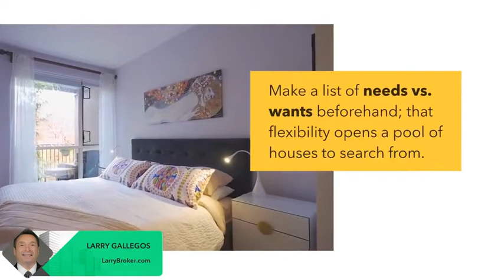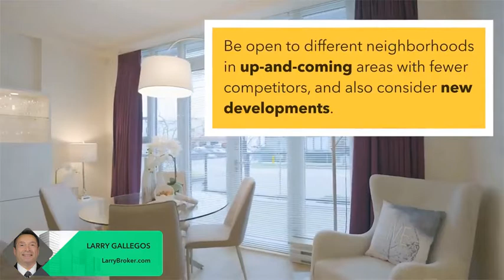How to buy a home in California’s ultra-competitive Bay Area market